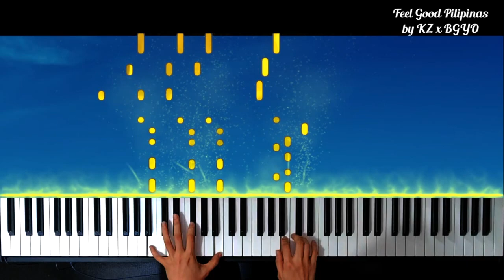Feel Good Pilipinas by KZ & BGYO (ABS-CBN Station ID 2021) piano cover + sheet music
Hope you enjoy my piano cover of Feel Good Pilipinas by KZ & BGYO.

Feel Good Pilipinas by KZ & BGYO ABS CBN STATION ID
Feel Good Pilipinas Piano Cover ABS CBN STATION ID
Feel Good Pilipinas Piano Tutorial ABS CBN STATION ID
Feel Good Pilipinas Lyrics ABS CBN STATION ID
Feel Good Pilipinas Cover ABS CBN STATION ID
Feel Good Pilipinas Piano Karaoke ABS CBN STATION ID
Feel Good Pilipinas MV ABS CBN STATION ID
Feel Good Pilipinas Piano Version ABS CBN STATION ID
Feel Good Pilipinas Piano Arrangement ABS CBN STATION ID
Feel Good Pilipinas Sheet Music ABS CBN STATION ID